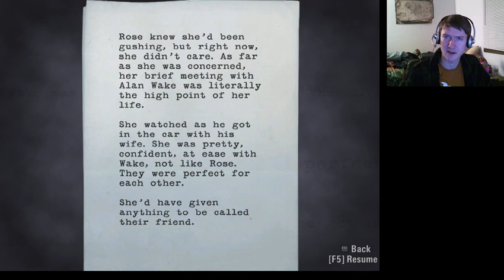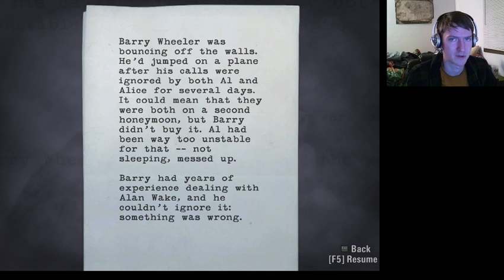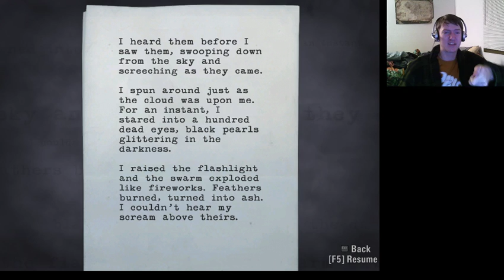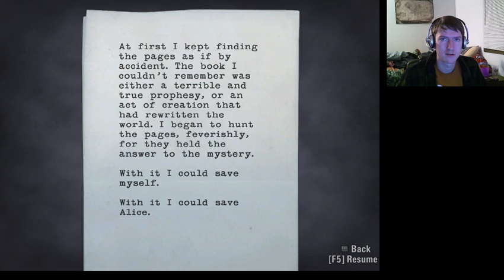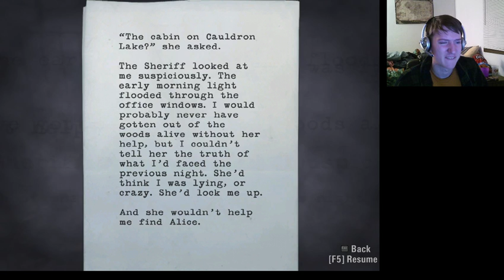I'm a Writer, not a Fighter -Alan Wake #3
At the conclusion of Episode 1, we discover some shocking truths about Alan Wake's reality. Like how poorly he handles combat situations.